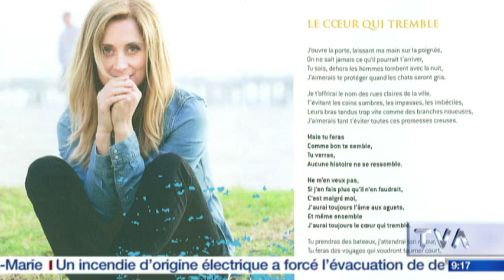Lara Fabian ''Salut Bonjour'' 2016-04-13, Québec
Lara Fabian était l'invitée à ''Salut Bonjour'' pour parler de son nouvel album édition collector ''Ma vie dans la tienne''incluant un DVD de son dernier spectacle. La chanteuse de ''Je t'aime'' était de passage au mois d'Avril au Québec pour en faire la promo. On connait Lara pour ces hits'La différence'',''Adagio'', J'y crois encore, Deux ils deux elles, Tout, I will love again, Immortelle, etc.